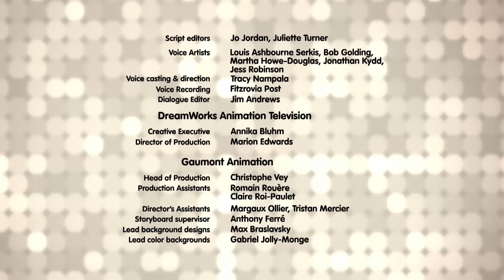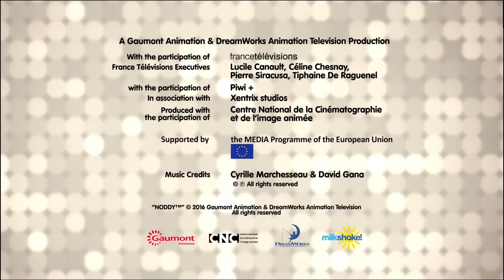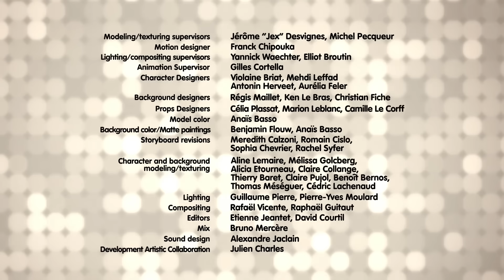The Music In Toyland Is Missing! 🎵🎷 | 1 Hour of Noddy Toyland Detective Full Episodes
Noddy needs to find the missing music player so that the dance party can take place!

Noddy Toyland Detective
00:00 Episode 1
13:00 Episode 2
24:00 Episode 3
35:00 Episode 4
46:00 Episode 5